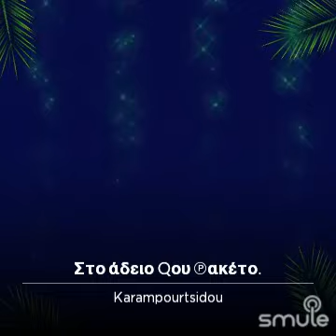22 Απριλίου 2024